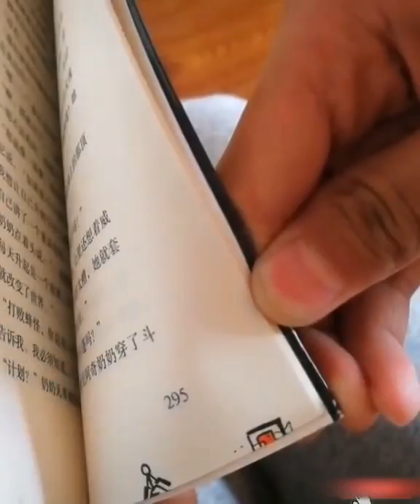TikTok - Funny & interesting videos collection